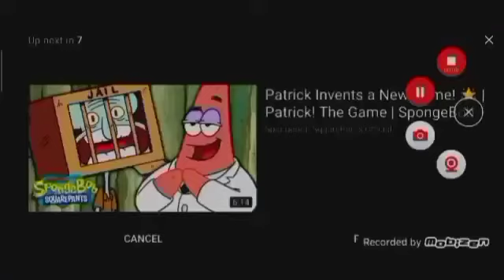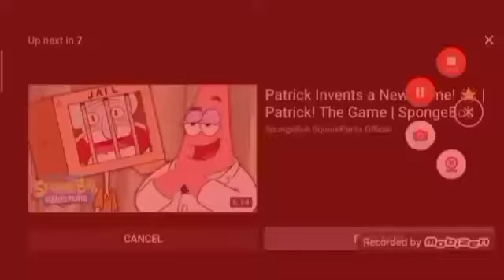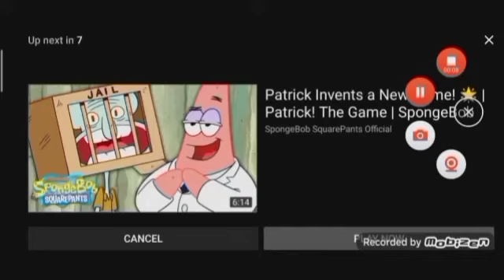Preview 2 Klasky Csupo Robot Logo Effects Sponsored By Preview 2 Effects Reversed